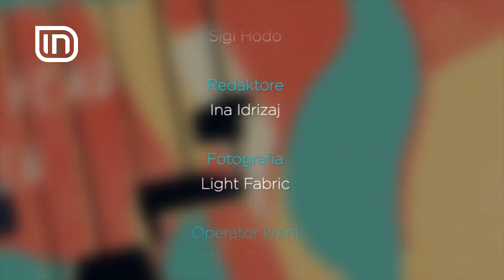Një Kat më Lart nga Ermal Peçi- Kejvina Kthella 02/06/2018 | IN TV Albania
Kejvina Kthella e ftuar ne "Nje kat me lart" me Ermal Peçi.